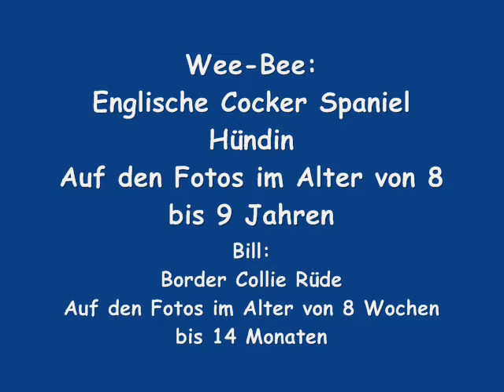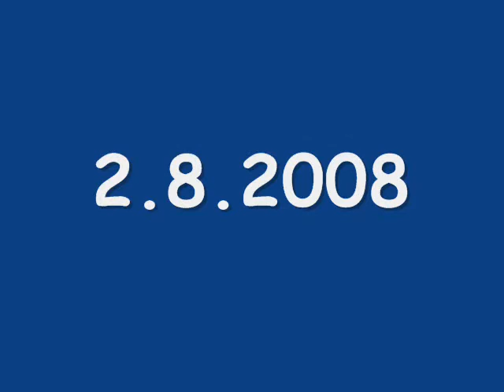Wee-Bee und Bill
Bilder von Wee-Bee und Bill